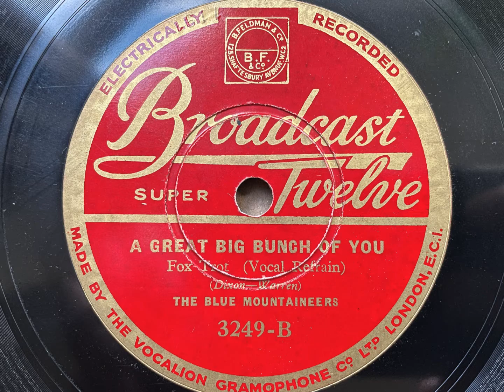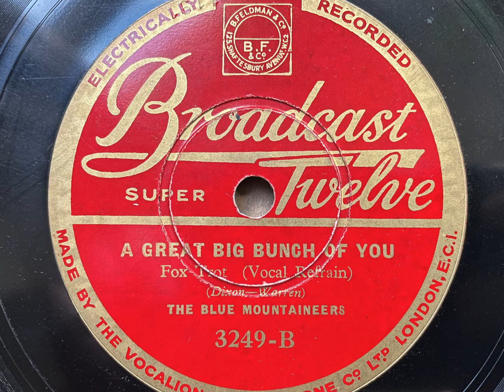A Great Big Bunch Of You - Blue Mountaineers - Broadcast Super Twelve 3249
A fantastic swinging side from this band of musicians mostly from the Ambrose Orchestra. Of particular note are excellent solos by Nat Gonella, Joe Crossman and Bert Read.

THE BLUE MOUNTAINEERS